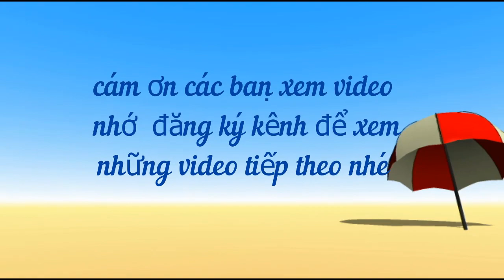Đây là lý do khiến người phụ nữ sau khi kết hôn trở nên càm ràm ,chanh chua .các anh chồng cần biết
For any queries please contact